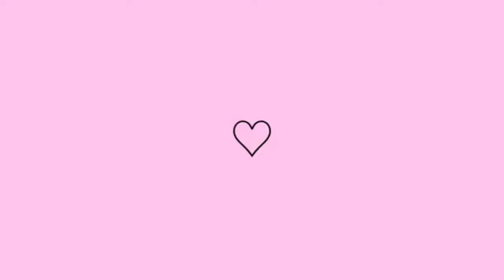Vlog: ROTINA DOMINGO ESPECIAL PIQUENIQUI DE ANIVERSÁRIO 🎂 | HENRY CRESCEU 🥺❤| THE SIMS 4 Vlogs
Oii eu sou a Mary sejam bem vindos ao meu canal, tenho 24 aninhos e descobri um puro vício no the sims 4. Gosta desse tipo de conteúdo?